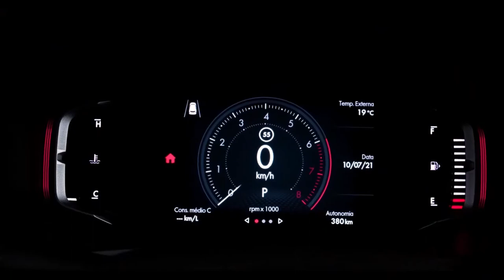FIAT PULSE Interior